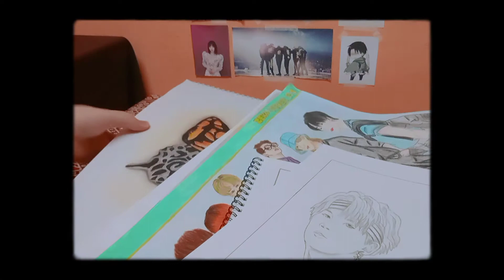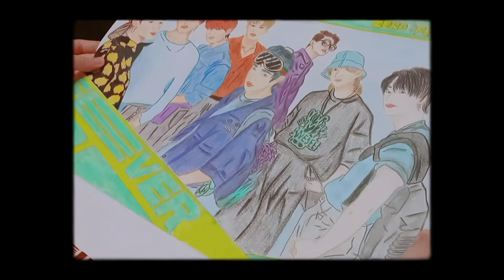Aera Chan ✨1ST Anniversary✨ || Flip Sketchbook 📒📖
Hi everyone 🙊💓

Today's Aera Chan 1st anniversary!! 🥳🎂

I really appreciate it all 🥺🤍 I love you guys so much!!

Take care as always! 🤍✨

• Music used in this video :

 © Sound no copy right song
//✨ Mapple song